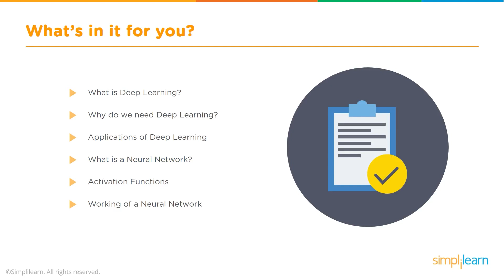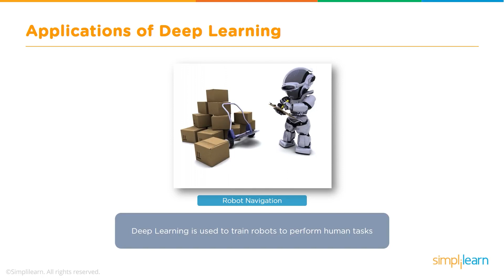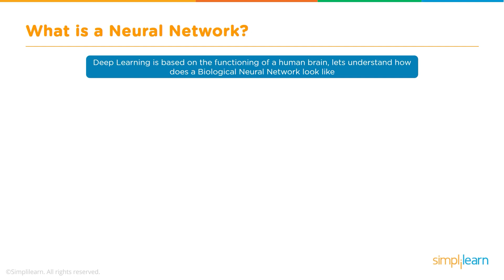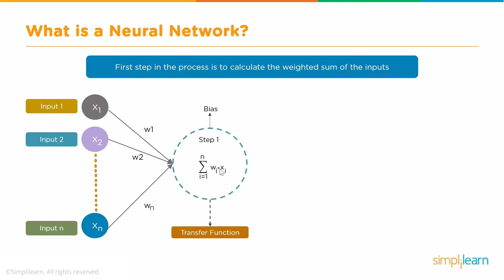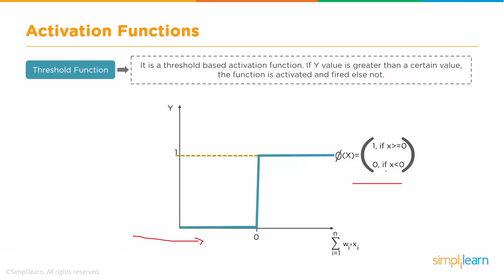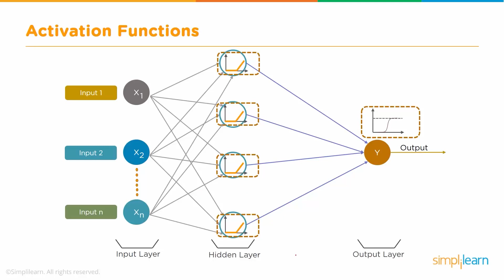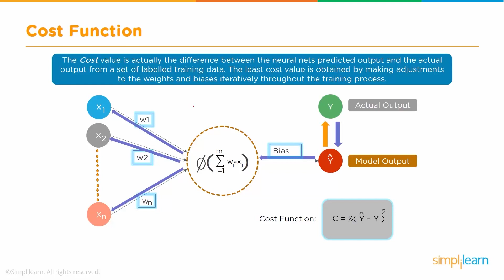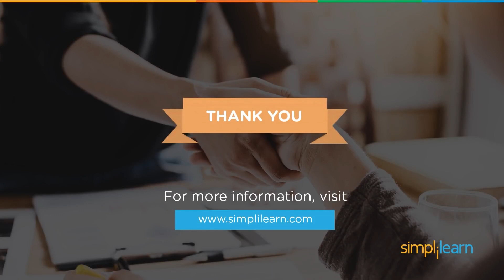What is Deep Learning | Deep Learning Explained | Deep Learning Tutorial For Beginners | Simplilearn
🔥IITK - Professional Certificate Course in Generative AI and Machine Learning (India Only)
🔥IITG - Professional Certificate Program in Generative AI and Machine Learning (India Only)

This video on what is Deep Learningwill help you understand what is Deep Learning, why do we need Deep Learning, applications of Deep Learning, what is a neural network, what are activation functions, what is gradient descent, neural network prediction from scratch. This video is designed for beginners who want to get started with Deep Learning and Artificial Intelligence.

Below topics are explained in this Deep Learning tutorial:
0:00 Introduction
0:47 What is Deep Learning?
02:18 Why do we need Deep Learning?
03:24 Applications of Deep Learning
09:59 What is a neural network?
12:51 Biological neuron vs artificial neuron
14:52 What is a neural network?
17:24 Activation functions
24:38 Working with neural network
31:44 Gradient descent
33:02 Neural network prediction

✅ Key Features
- 3 Capstones and 25+ Projects with industry data sets from Twitter, Uber, Mercedes Benz, and many more

✅ Skills Covered
- ChatGPT
- Generative AI
- Explainable AI
- Generative Modeling
- Statistics
- Python
- Supervised Learning
- Unsupervised Learning
- NLP
- Neural Networks
- Computer Vision

🔥Professional Certificate Course In AI And Machine Learning by IIT Kanpur (India Only)